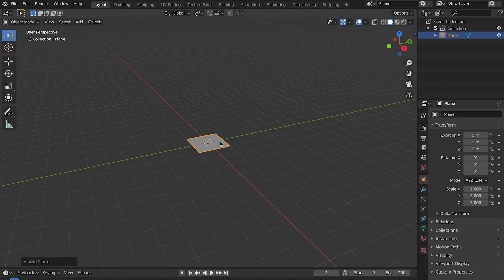🔥Crea PARTICULAS EPICAS en BLENDER! - Tutorial de 1 MINUTO!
💥Si quieres obtener mis ajustes personalizados de color, tanto en fotografía como vídeo, aquí los tienes!

►Mi equipo:
Tarjeta SD UltraRápida
Cámara Sony a6300
Objetivo principal 30mm
Objetivo Gran Angular
Micrófono Rode (varios)
Gimbal Zhiyun Crane V2
Drone Mavic Pro 1
Disco Duro Toshiba